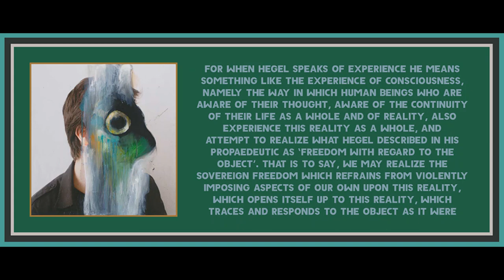Lecture 8 from An Introduction to Dialectics by Theodor Adorno